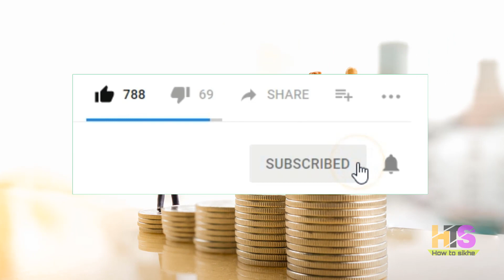Central Government Employees Salary Latest News Today 2018 | 7th Pay Commission | NPS Scheme Details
Central Government Employees Salary Latest News Today | 7th Pay Commission | NPS Scheme Details
*My Laptop*

*My Smartphone*

*My Tripod*

*Queries solved*
1) Central Government Employees DA Increased
2) 7th Pay Commission
3) govt employees, central govt employees,
4) fitment factor 3.0
5) State Government Employees
6) deputation allowance
7) Seventh pay commission
8) central government employees latest news today
9) central government employees salary increased
10) central government employees salary news
11) central government employees latest news today 2018
12) fitment factor latest news maharashtra government
government employees income tax return form
how to file income tax return for government employees
nps scheme for government employees
nps latest news today nps scheme in hindi
old pension scheme latest news nps scheme details
HRA HIKE